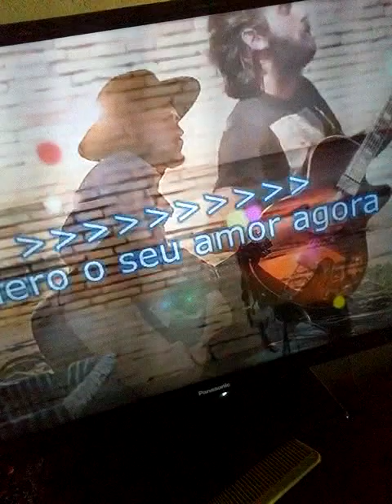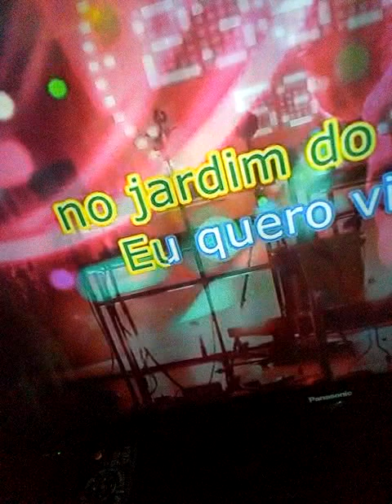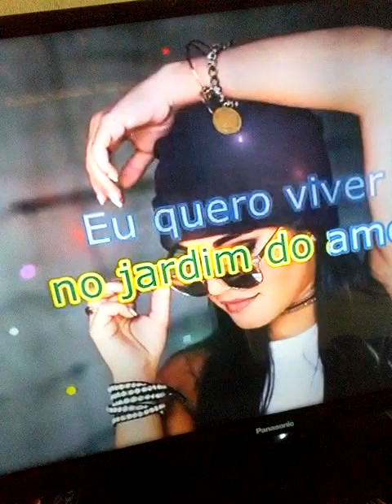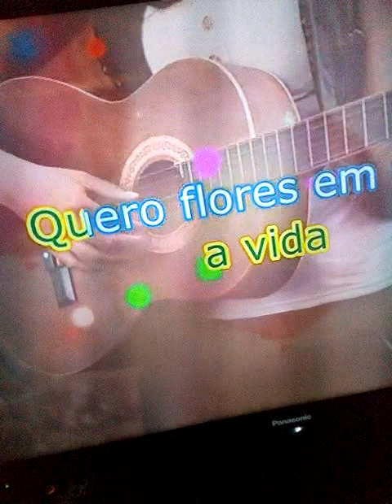Osvaldo Vieira cantando a música flores em vida